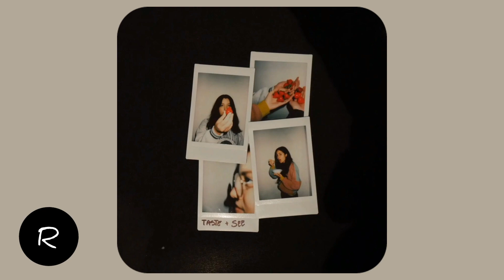Cether, Dâmares Gomes - Taste And See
• Feel your music will sound good on our platform?